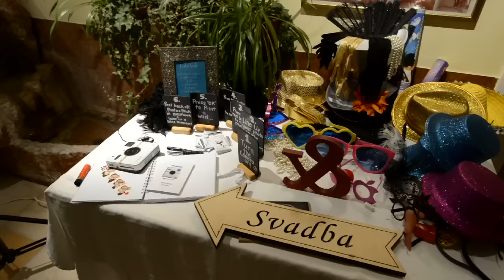Dominika a Peto